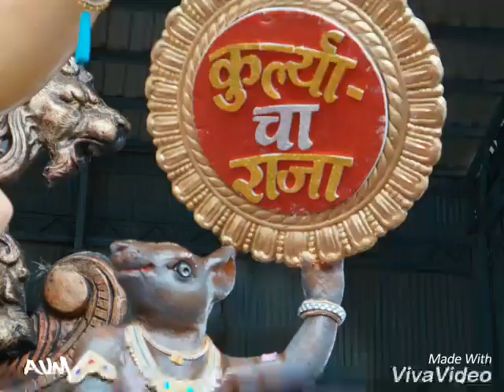Kurla cha raja aagman 2018